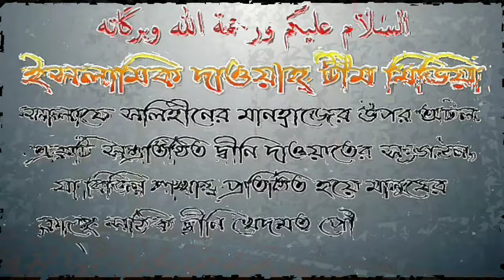নিঃস্ব ব্যক্তি কে আলোচনায় শায়েখ আব্দুল মতিন মাদানী